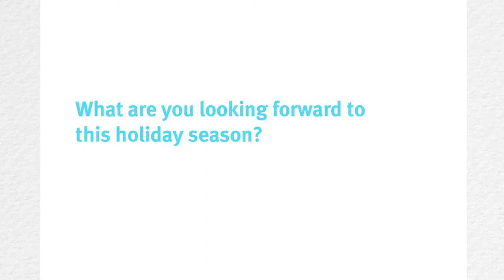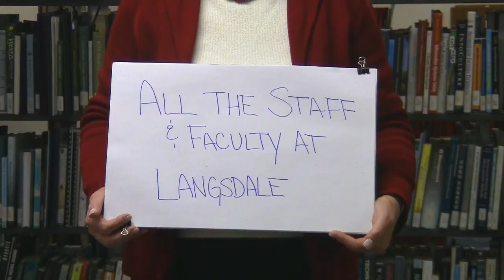Langsdale Library Holiday Video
Client: The University of Baltimore, Langsdale Library Holiday Video, 2013.

Client request: To create a fun, festive, holiday video incorporating the Langsdale Library staff as well as students that showcases the school's diverse student body. The audience includes the Lansdale faculty, staff, students, and other local university library leadership boards.

Materials: Canon HD CMOS digital camera, Final Cut Pro X, and a MAC OS X.